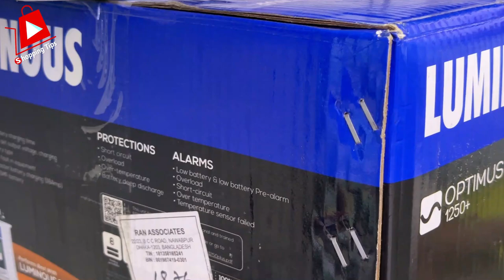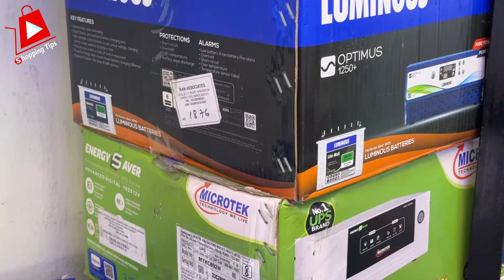নান্দনিক ডিজাইনের জিপসাম ডেকোরেশন। Home decoration plan | gypsum ceiling fan design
কম খরচে নান্দনিক ডিজাইনের জিপসাম ডেকোরেশন। gypsum ceiling fan design price in bangladesh

Bismillah Interior  Design
শোরুম এর ঠিকানা = ক্যাপিটাল টাওয়ার দোকান নম্বর ২০ মিরপুর ১ ঢাকা ১২১৬
মোবাইল নং IMO/WhatsApp NO.  -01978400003

আমরা যে কাজগুলো করে থাকি

এখানে জিপসাম ডিজাইন এর সকল কাজ করা হয়, কার্নিশ বডার, কনার,  সিলিং রোজ, ফলস সিলিং, কিছেন কেবিনেট, ওয়াল আলমারি, ওয়াল সুকেজ, কাঠের ও বোর্ডের সব ধরনের কাজ করে থাকি, ওয়াল পেপার, বাসা বাড়ি, ফ্লাট অফিস, মসজিদ, রেস্টুরেন্টে এ জিপসাম ও ইন্টেরিয়র ডেকোরেশন  ডিজাইন এর সকল কাজ করা হয়।
বিএম ইন্টেরিয়র
bm interior
কিচেন কেবিনেটের ডিজাইন
ইন্টেরিয়র ডিজাইন
ইন্টেরিয়র ডেকোরেশন
gypsum design
gypsum false ceiling
gypsum half ceiling
gypsum full ceiling
Gypsum Ceiling design
Kitchen cabinet
wall showcase
dressing table
interior decoration
interior design
TV cabinet
gypsum false ceiling
BM gypsum & Interior  decoration
Bismillah gypsum & Interior decoration
জিপসাম ফুল সিলিং
জিপসাম হাফ সিলিং
জিপসাম সিলিং রোজ

gypsum ceiling fan design price in bangladesh, gypsum powder price in bangladesh, gypsum ceiling light installation, false ceiling lights color combinations, retail interior design, false ceiling design for bedroom with fan, gypsum ceiling fan design bangladesh, gypsum decoration ceiling, gypsum glass ceiling design, glass & mirror shops, drawing room gypsum ceiling decoration, watch shopping tips video, drawing room gypsum ceiling decoration, shopping tips 2024, shopping tips 2023, gypsum thai glass ceiling decoration, furniture stores for interior designers, shopping tips and business idea, জিপসাম ডেকোরেশন খরচ, জিপসাম ডেকোরেশন, জিপসাম ডিজাইন